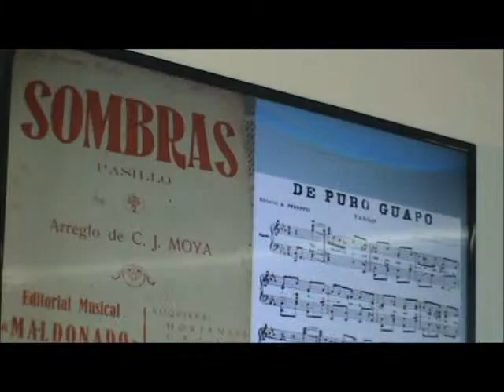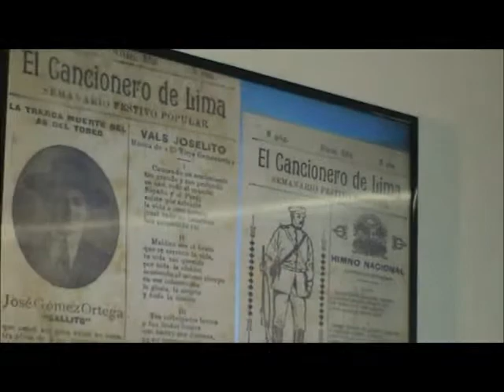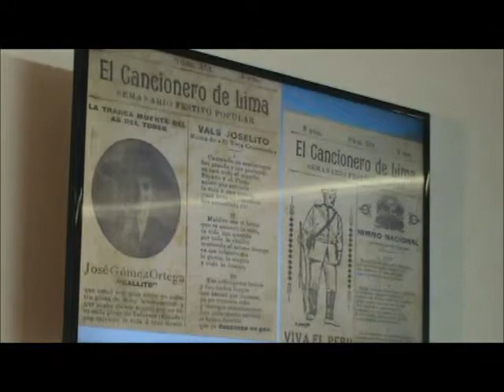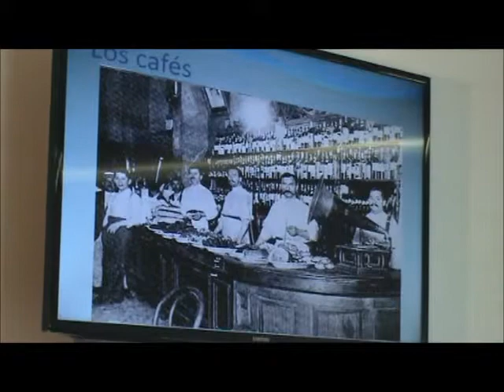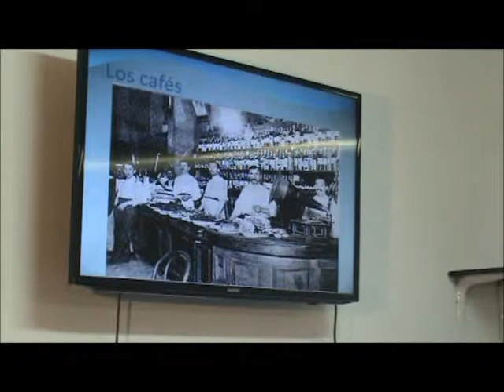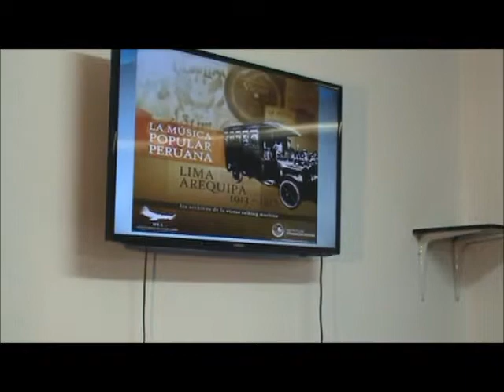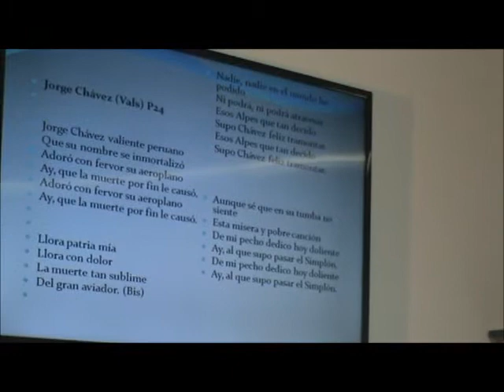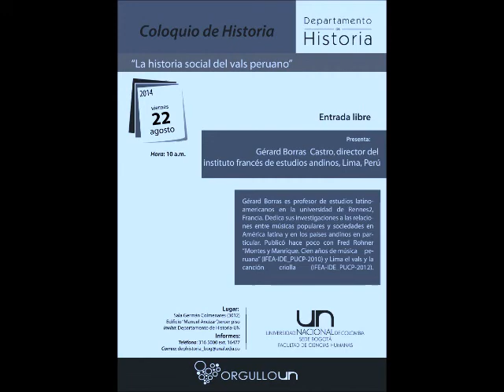"Historia social del Vals Peruano"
Coloquio de Historia, sesión 22 de agosto 2014, con el Dr. Gérard Borras, director del Instituto Francés de Estudios Andinos (IFEA), llevada a cabo en el Departamento de Historia de la Unviersidad Nacional de Colombia, sede Bogotá